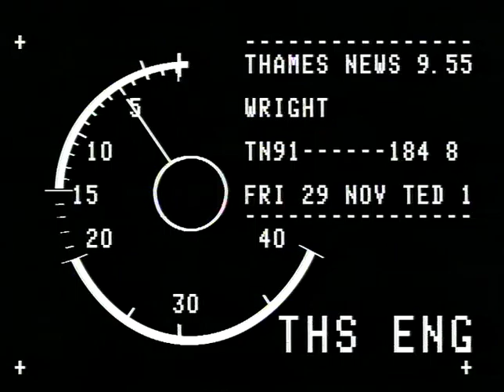TN-91-184-008.m4v | Thames News Archive Footage